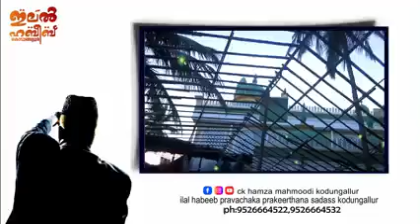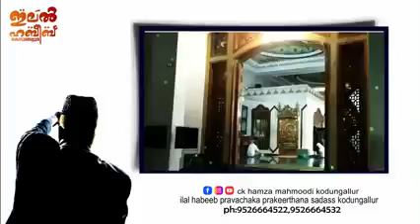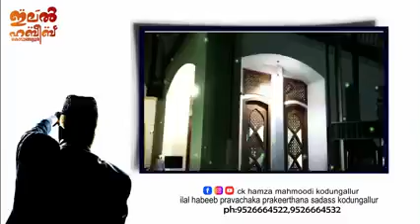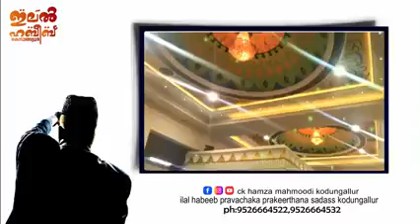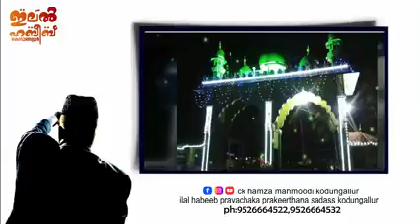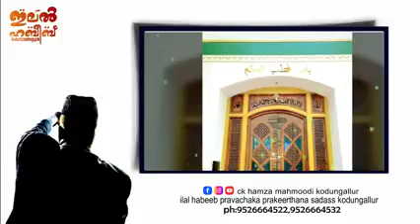C.M വലിയുള്ള ഹിയുടെ മദ്ഹ് ഗാനം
Video from Shamil